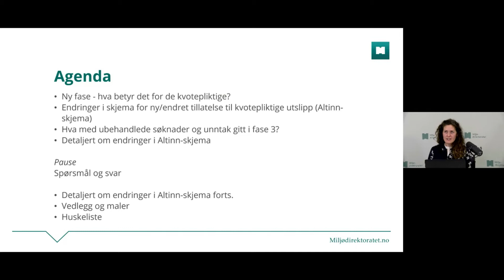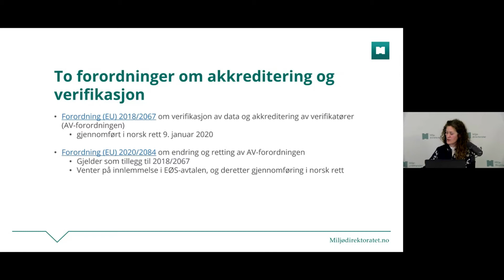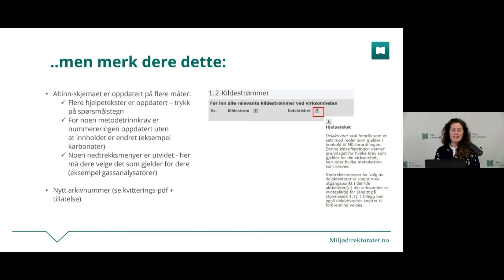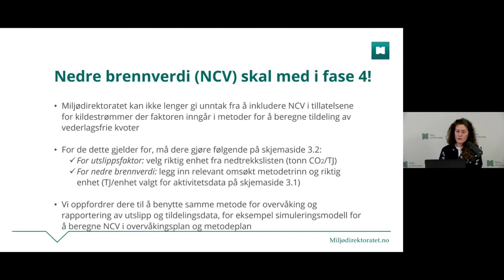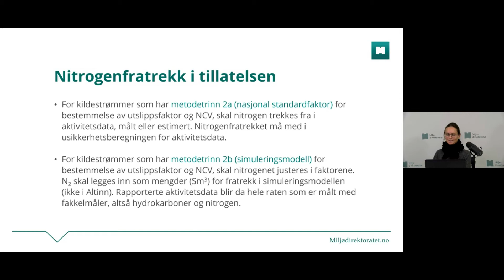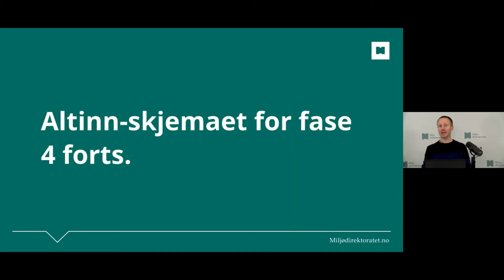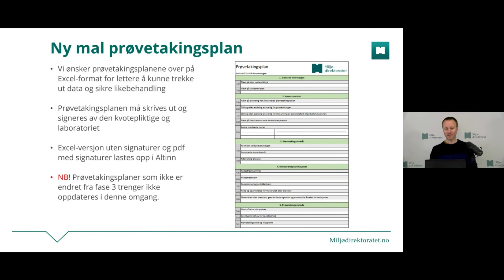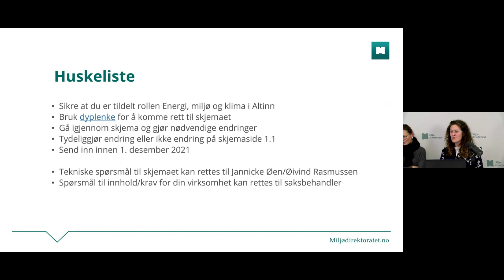Tillatelser til kvotepliktige utslipp av klimagasser for fase 4 2021